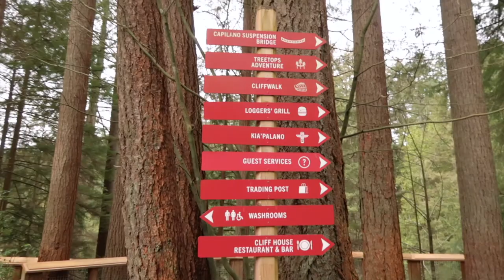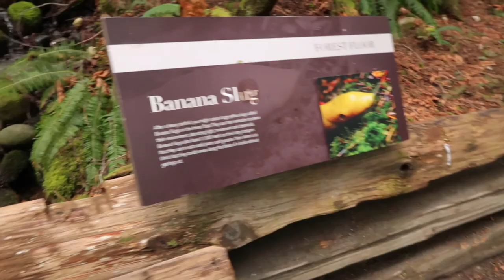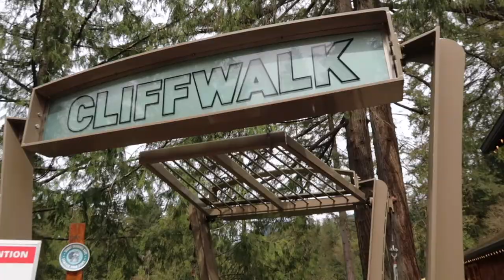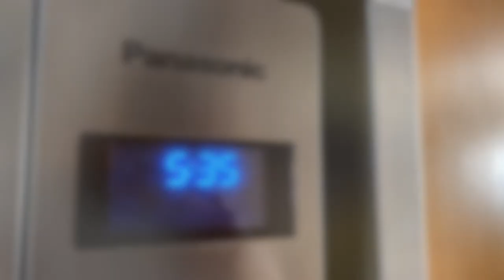vancouver trip | visiting home, exploring downtown, capilano suspension bridge & more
it was such a great trip back to vancouver to visit family & friends, plus a couple touristy moments at the tulip festival and capilano suspension bridge. after being away for a while, it always feels nice to come back and explore the city :)

TIMESTAMPS
0:00 - intro
0:17 - friday: getting settled
2:31 - saturday: chilliwack tulip festival, dinner w/ friends
4:18 - sunday: hanging out, walking around downtown
6:09 - monday: movies, hot pot at home
6:59 - tuesday: walking around chinatown & gastown
7:36 - wednesday: capilano suspension bridge
10:38 - thursday: working remote/from home
12:14 - friday & saturday: mall, food & chilling
12:37 - sunday: heading back to toronto